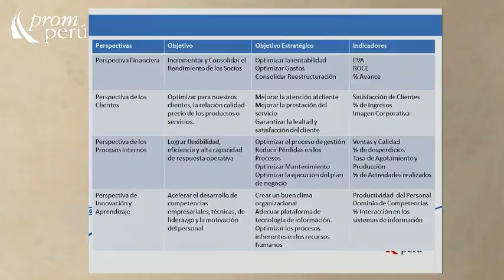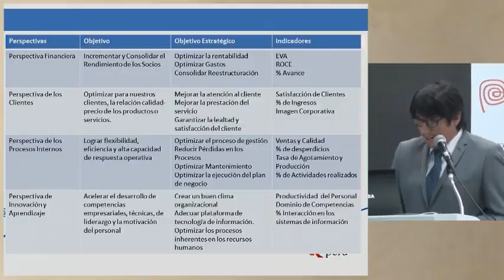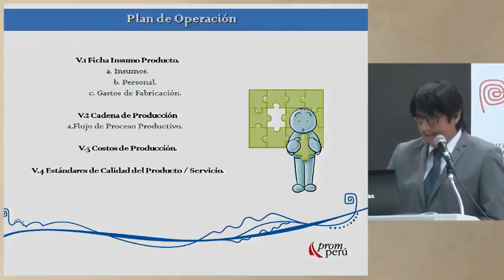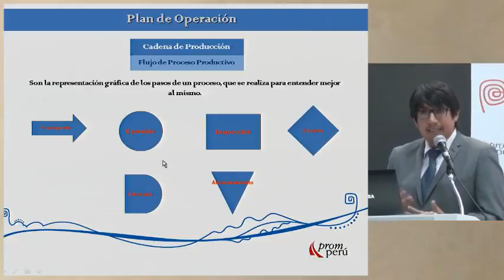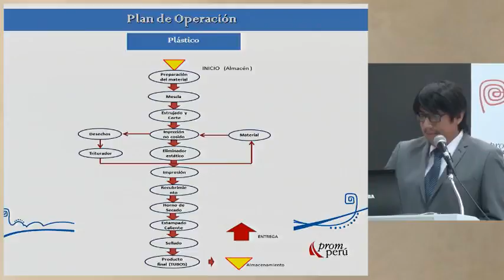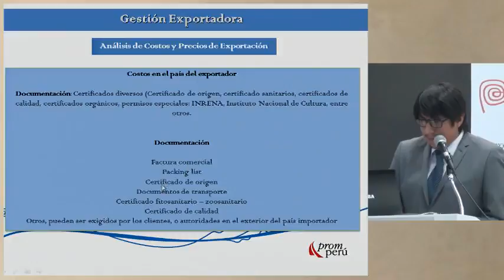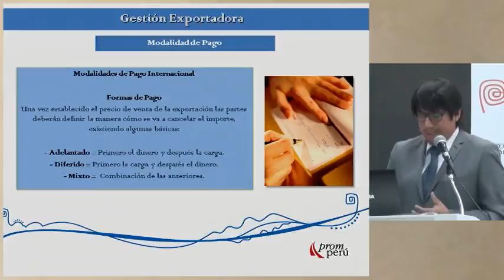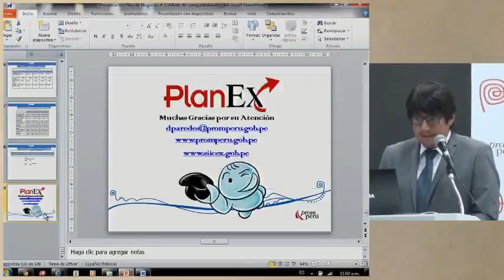Cómo elaborar un plan de negocios de exportación [04 de diciembre 2013]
Ponencia del Seminario Miércoles del Exportador PromPerú:
"Cómo elaborar un plan de negocios de exportación"

PAREDES, David
PROMPERÚ